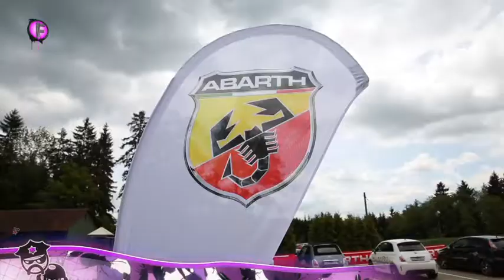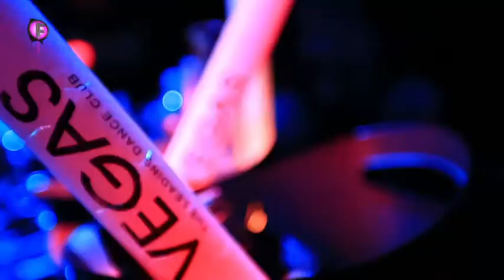17.05.13 | PAUL VAN DYK | LIVE AT VEGAS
FREAKISH TV